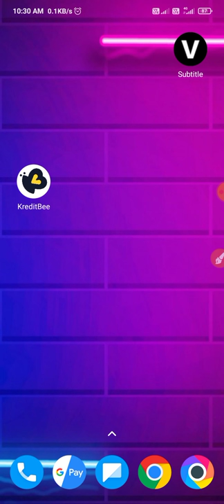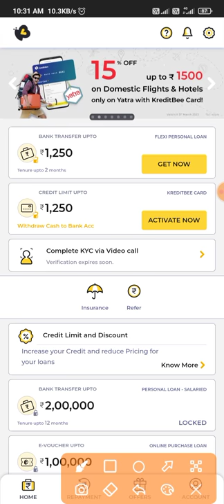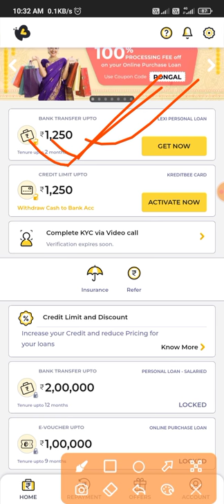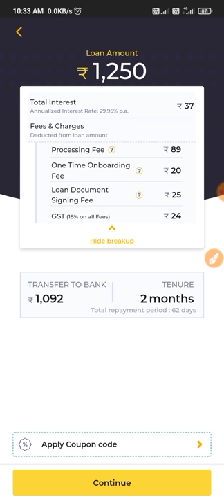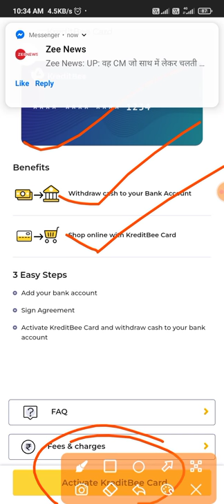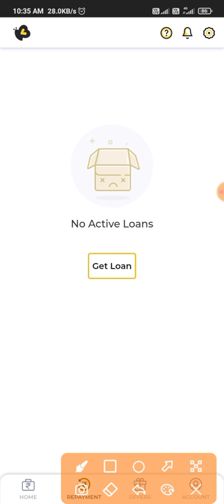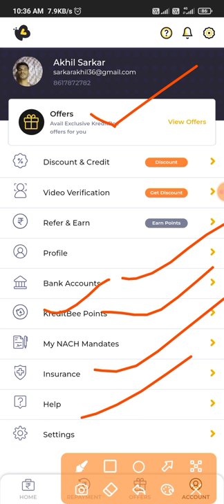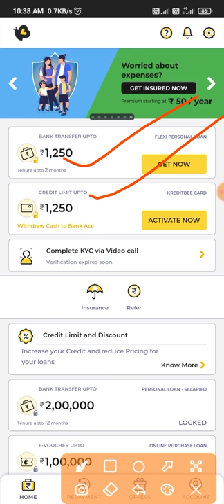how to get online loan 2022,best online loan app with low interest, instant online with low interest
Get Business & Personal Credit from ₹ 1000 up to ₹ 2 Lakhs at Low Interest Rates

KreditBee is an instant personal loan app trusted by 1 Crore+ Indians. Avail personal loans starting from ₹ 1,000 to ₹ 2 Lakhs, as per your approved credit. On approval, get a direct bank transfer within minutes.

Get approved for personal, salary loans & EMIs with minimal documentation & small transaction fees.

Loan amount: From ₹1,000 to ₹200,000
Interest rates: From 0% to 29.95% per annum
Tenure: 62 days to 15 months

Why KreditBee?

👉 App Link : Hi! KreditBee is my go-to Instant Personal Loan provider, and I'm sure you'll love it as well. Thanks to their 100% online loan application process, you can get up to Rs. 1 Lakh credited directly into your bank account!

✔ Instant loan approval: Instant personal loans are approved within 15 minutes from registration to direct bank transfer.

✔ Shopping EMIs: Avail online purchase EMI loans for categories like fashion, electronics, travel, furniture & more.

✔ Transparency with customers: Loans from RBI certified NBFCs/Banks are made available to our customers.

✔ Flexible Interest rate: Varied interests starting from 0% to 29.95% per annum.

Types of loans

👉 Flexi Personal Loan - Need to borrow money? We offer short repayment terms from 62 days to 6 months for borrowing instant money ranging from ₹1,000 to ₹10,000. Only PAN card & address proof needed.

👉 Premium Loans for Salaried - Personal Loans worth ₹10,000 to ₹2 Lakhs with flexible disbursement tenure ranging from 3 to 15 months on our urgent loan app. Only PAN card, address proof & salary proof needed.

👉 Premium Loans for Self Employed - Personal Loans worth ₹40,000 to ₹2 Lakhs with flexible disbursement tenure ranging from 3 to 10 months. Only PAN card & address proof needed.

👉 KreditBee Card - Purchase anything online, or withdraw cash directly into bank account. Pay back later. Only PAN card & address proof needed.

Personal Loan for Salaried (Example)

Tenure: 12 months
Interest Rate: 20% per annum
Processing Fee: ₹ 1,250 (2.5%)
New customer onboarding Fee: ₹ 200
GST on Processing and Onboarding Fees: ₹ 261
Total Interest: ₹ 5,581
EMI: ₹ 4,632
APR: 23.2%
Loan amount is ₹ 50,000. Disbursed amount is ₹ 48,289.
Total loan repayment amount is ₹ 55,581.

Eligibility

1. Indian resident
2. Above the age of 21 years
3. Should have monthly source of income

1. Install KreditBee app
2. Create your account
3. Fill your basic details to check first level eligibility
4. Upload KYC documents - ID, Address Proof & PAN card
5. Avail Loan as bank transfer or E-voucher as per your request

One of our primary partner NBFCs - Krazybee Services Private Limited is a Systemically Important NBFC within the group.

Fees & Charges

Interest rates range from 0%-29.95% with equivalent monthly interest rate of 0%-2.49% only.

A small processing fee is charged for loans:
0 - 3% charged for low risk customers
2.5% - 7% charged for high risk customers*

The APR for different personal loan products:
low risk customers is 0%-36%
medium risk customers is 18%-39%
high risk customers is 24%-42%
Very high-risk customers are 24%-70%

KreditBee charges a one-time service fee while onboarding or during upgrade which is ₹20-₹350 depending on the risk profile.

*The charges and repayment tenures vary based on creditworthiness and repayment ability of the customers. Penalty is charged only when someone delays their scheduled payment.